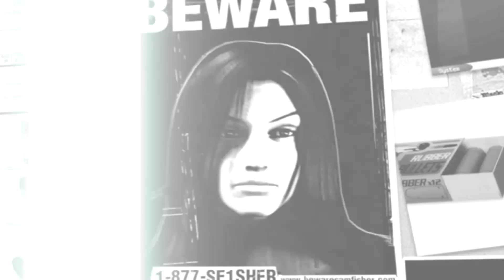Splinter Cell Double Agent - (Xbox) 100% Stealth Walkthrough - Expert - Part 3 - JBA HQ Part 1